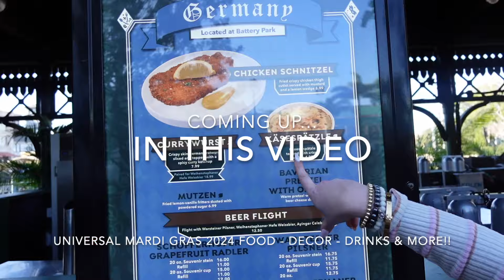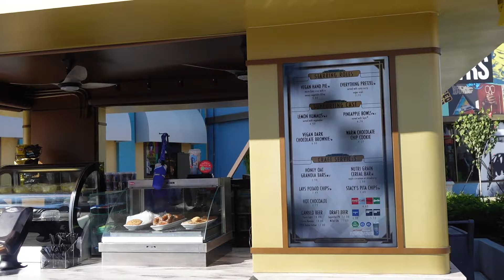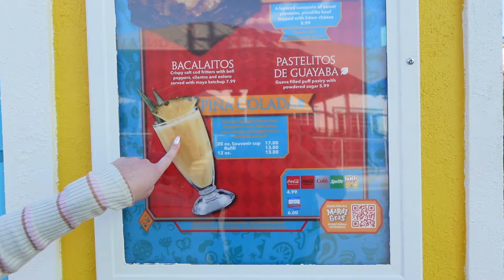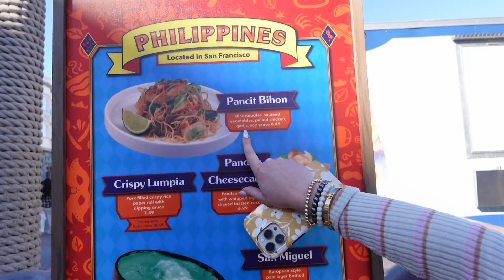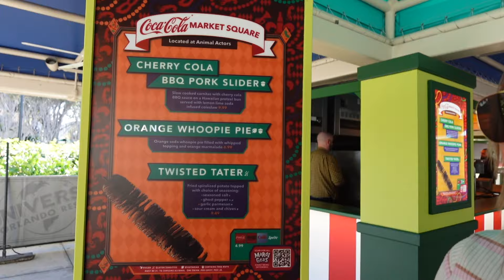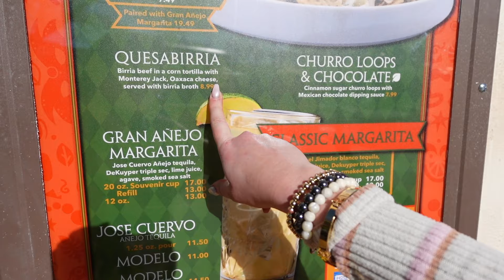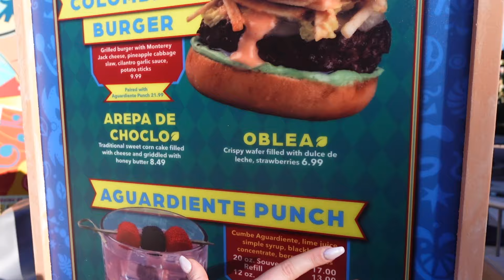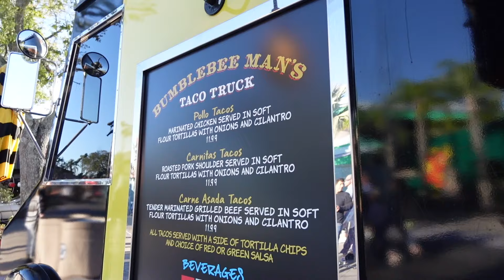All You NEED To Know Universal MARDI GRAS 2024 | ALL of The New FOOD Menus, DRINKS, Decor, & MERCH!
In this video we provide you with ALL of the new Mardi Gras 2024 Merch, Food Menus, Drinks, Decor, & MORE! It is only days from opening weekend and Universal leaked a ton of information for the 2024 Mardi Gras season.